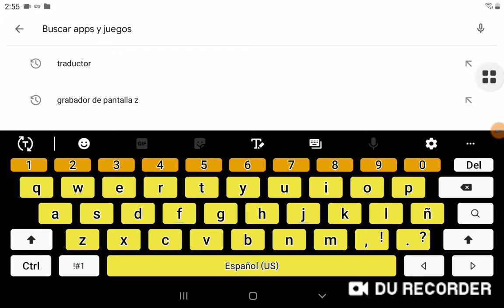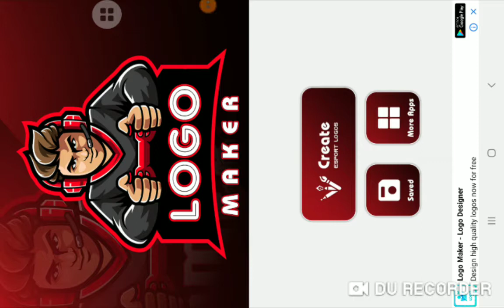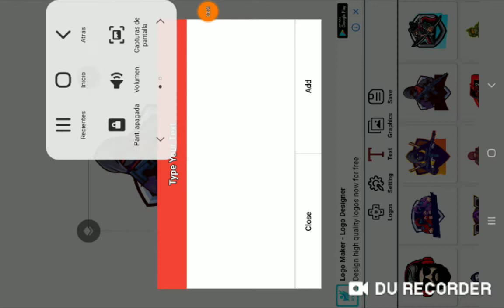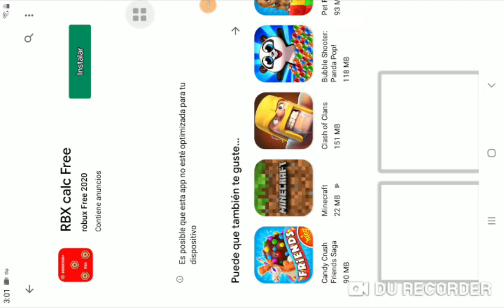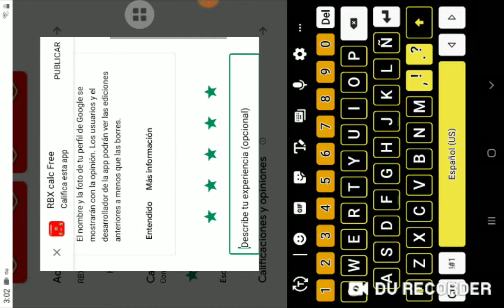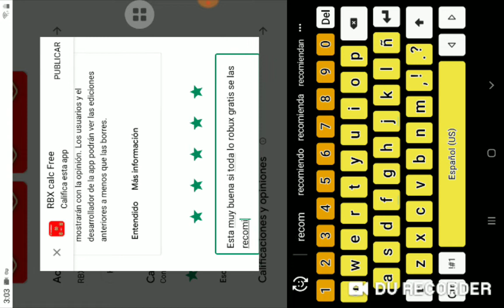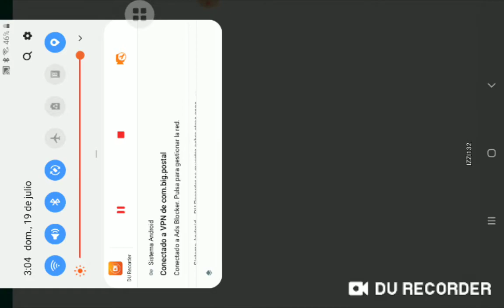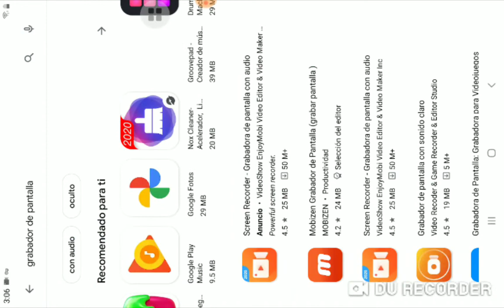Como conseguir robux gratia parte 2 (Cazando mitos) Esta vez (Funciona)